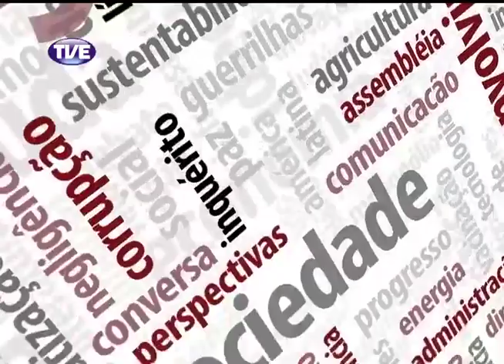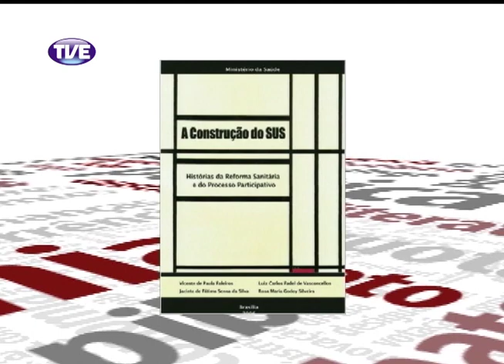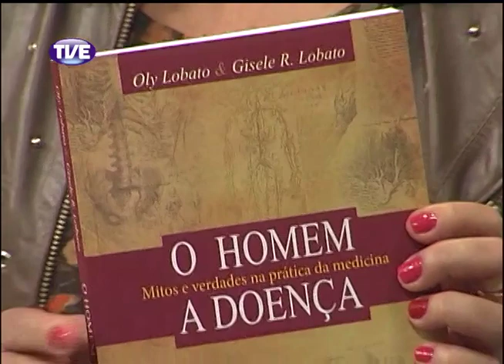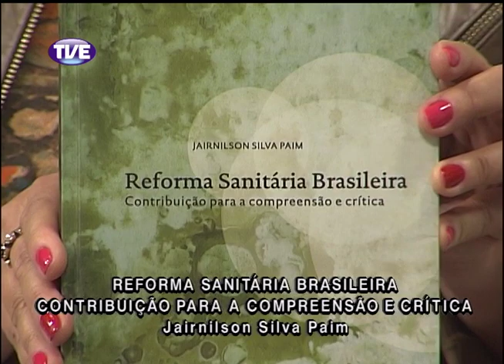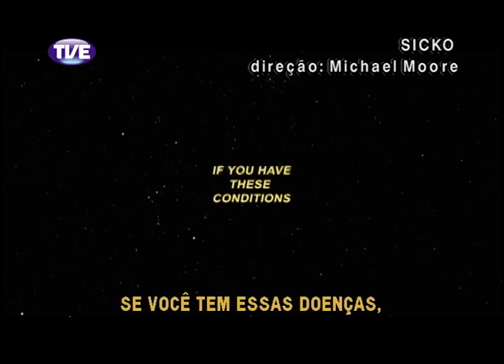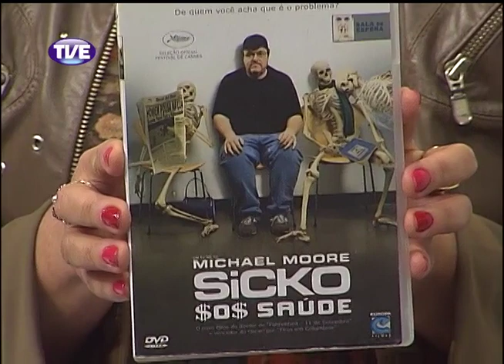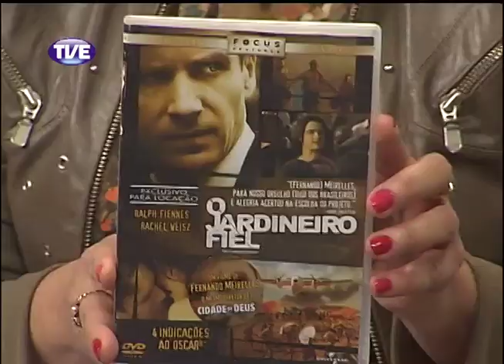Mobiliza - Políticas de Saúde